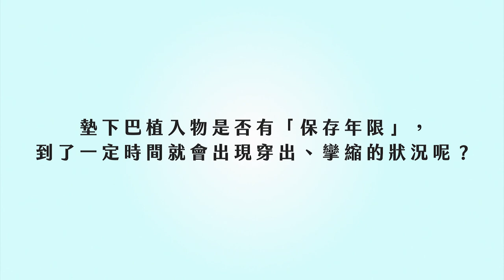整型｜墊下巴植入物有年限嗎？時間久了會穿出、攣縮嗎？！ft.整形外科蔡宗儒醫師【ME美醫誌】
植體放進下巴後，是否會出現之後植體穿出的狀況？而植體本身是有使用期限的嗎？若是置放時間過長會不會因為被身體吸收了，而間接影響下巴的輪廓？攣縮問題醫師則表示，多數植體在長時間後便會出現攣縮現象，但也是有存在著不會攣縮的臨床例子！

各節重點：
00:32 下巴的術後問題
00:50 植體的使用年限

延伸閱讀：
變性｜變性手術前的心理建設！醫師會有什麼建議？ft.整形外科沈秉輝醫師【ME美醫誌】
整型｜下巴也有黃金比例？效果自然的精緻下巴是怎麼來的？ft.整形外科蔡宗儒醫師【ME美醫誌】